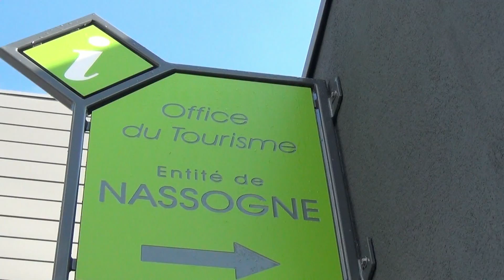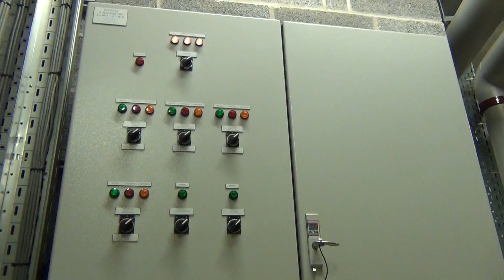Nassogne - Réseau chaleur bois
Un reportage "bonnes pratiques" réalisé par l'Union des Villes et Communes de Wallonie concernant le réseau chaleur bois de Nassogne. Grâce à la construction, en 2013, d’une maison rurale dans le centre de la commune, un projet de développement durable a été créé autour d’une nouvelle chaufferie centralisée, en optant pour les plaquettes de bois et un réseau de chaleur. En substituant 80.000 litres de mazout par du bois, ce projet évite ainsi le rejet de 217 tonnes de CO2 chaque année.